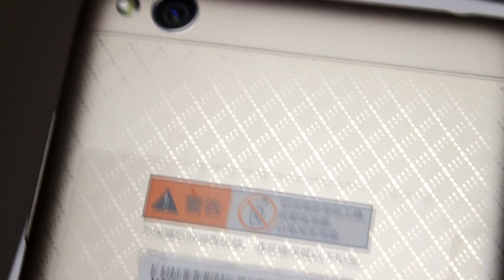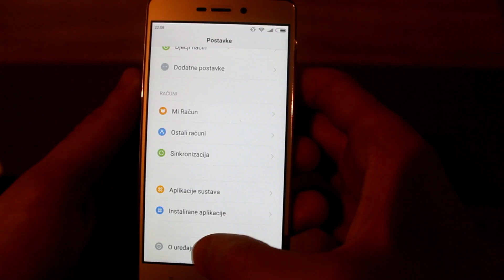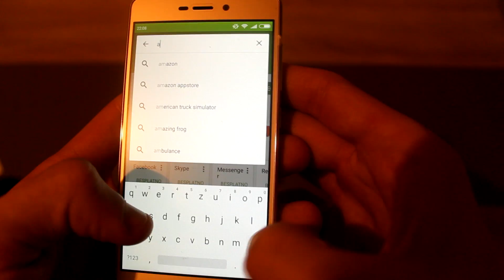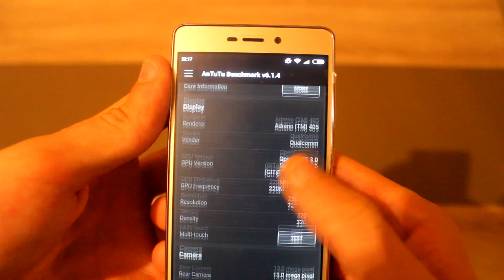Xiaomi redmi 3 - Unboxing Review | banggood.com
POŠTANSKA ADRESA Ede na koju mi možete slati vaše pošiljke:

Edin Bašić
Plandište b.b
Kakanj 72240